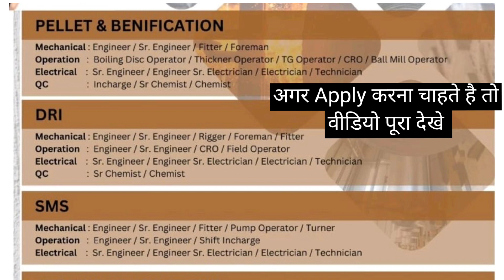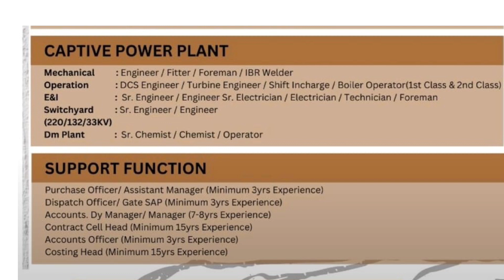Shyam Metallic Recruitment 2024 | Job Vaccancy At Shyam Metallic | Mechanical Engineer Job Vaccancy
Mega Walk in Interview at Shyam Metallics & Energy Limited
Job vaccancy for Engineers
Job vaccancy for Technicians
Job for Engineer
Job for Electrician
Job for Electrical Engineer
Job for Mechanical Engineer
Engineer Job Vaccancy
Interview at Shyam Metallics and Energy Limited
Shyam metallic and Energy Limited job Vacancy
How to get job in shyam metallic
Dri plant job
Power plant job
Job vaccancy।
Mechanical engineer job vaccancy
Electrical Engineer Job Vaccancy
Metallurgical Engineering job vaccancy
Mechanical Engineering job vaccancy
Mega Walk in Interview at Shyam Metallics

Walkin interview